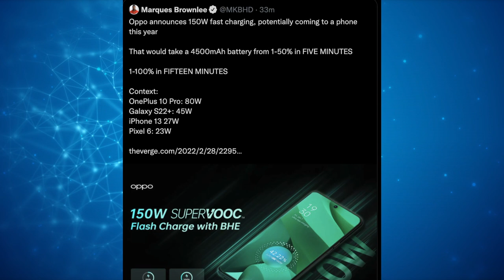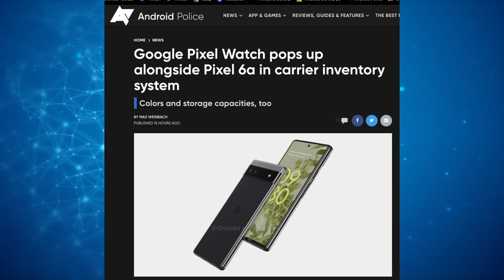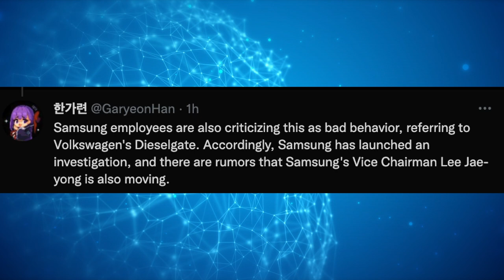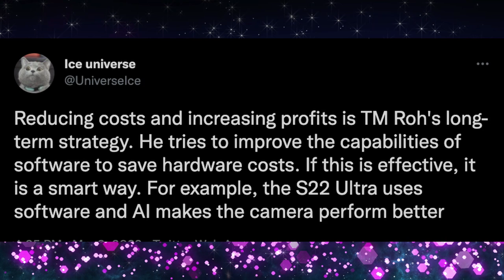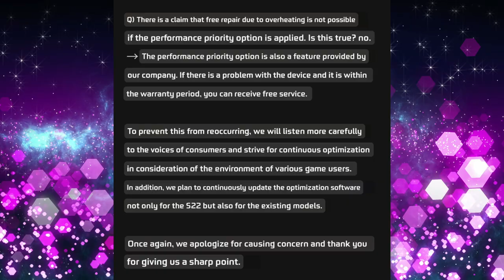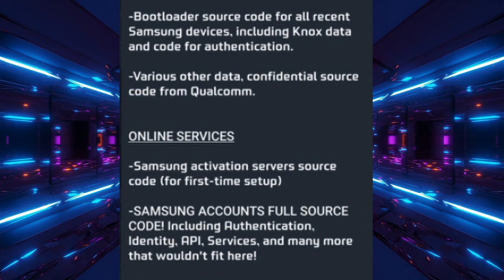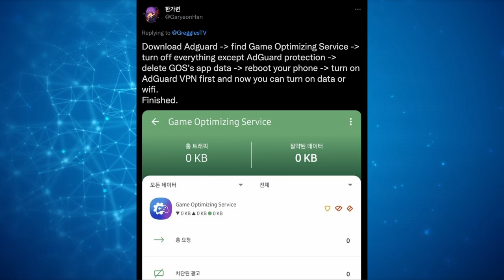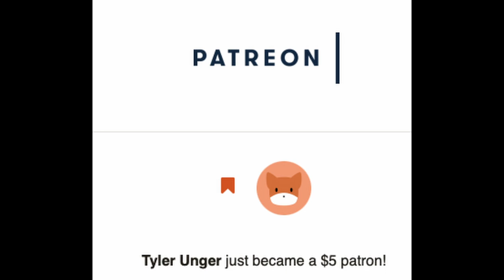Is Samsung Really Throttling Your Galaxy S22 Ultra? | GTVDR197